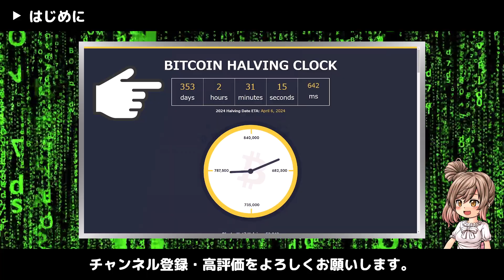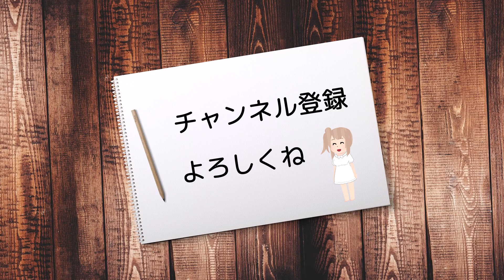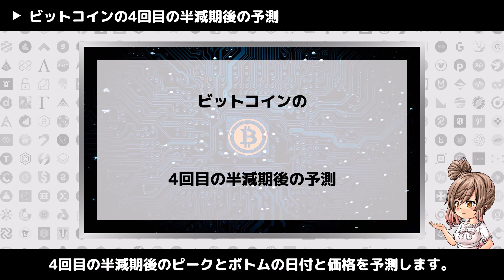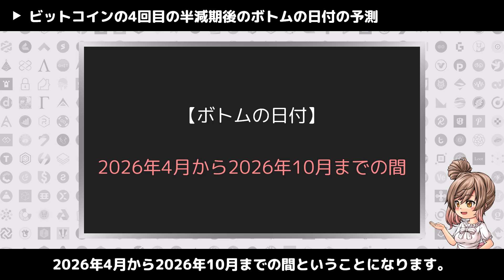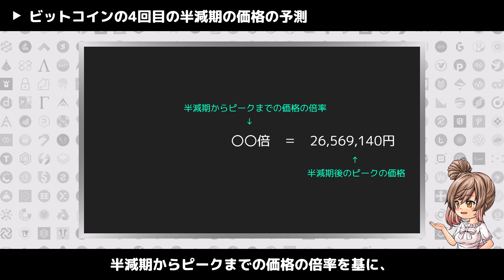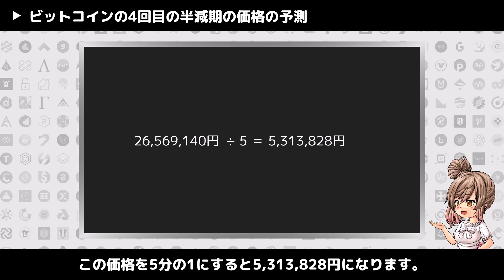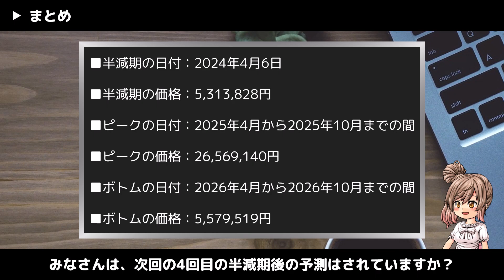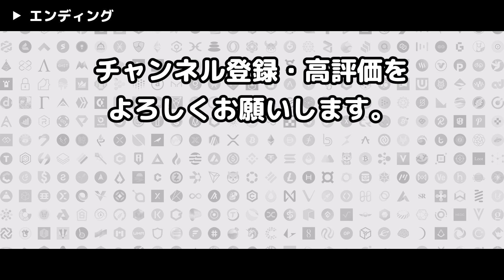ビットコインの4回目の半減期後の最高値は2656万円【予測価格】【分析結果】【仮想通貨】【暗号資産】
2023年4月19日現在、ビットコインの半減期までの日数が1年を切っています。約353日後の2024年4月6日に半減期が訪れる予定です。
ビットコインの過去の半減期後のデータから、次回4回目の半減期後のピークとボトムの日付と価格の予測をしてみたいと思います。
この動画を見ると、ビットコインの4回目の半減期後の予測を知ることができます。

【目次】

00:00 はじめに
01:11 1回目の半減期後のデータ
01:55 2回目の半減期後のデータ
02:42 3回目の半減期後のデータ
03:55 4回目の半減期後のピークの日付の予測
04:31 4回目の半減期後のピークの価格の予測
06:01 4回目の半減期後のボトムの日付の予測
06:37 4回目の半減期後のボトムの価格の予測
07:32 4回目の半減期の価格の予測
08:50 まとめ

【関連サイト】